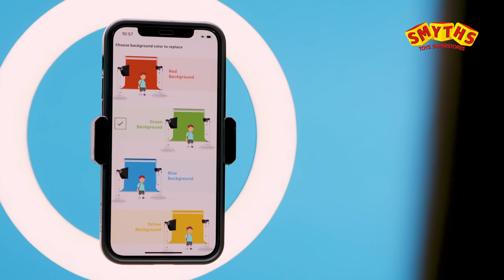Studio Creator Deluxe Kit - Unboxing mit Sophia - Smyths Toys Superstores DE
Mit dem Studio Creator Deluxe Kit wirst du im Handumdrehen zum Filmstar! Nehme deine eignen Filme auf die mit dem mitgelieferten farbwechsel Lichtring und der verstellbaren Handyhalterung auf ein komplett neues Niveau gehoben werden. Der Green-Screen rundet das ganze Deluxe Set ab.

oder